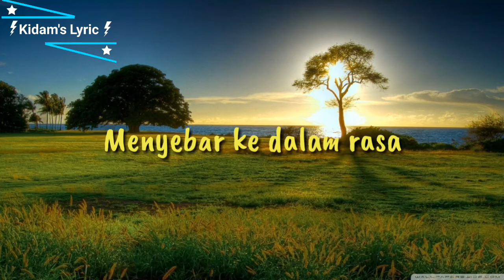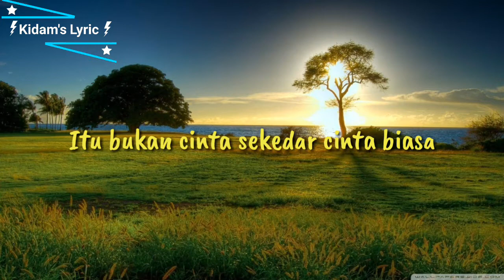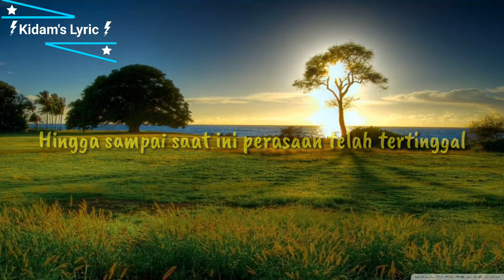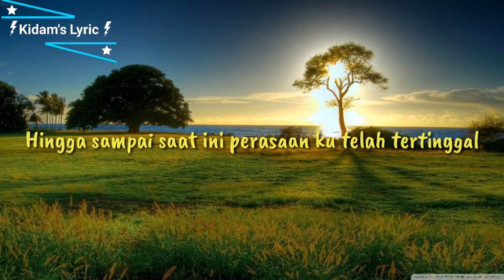ST12 - Rasa Yang Tertinggal